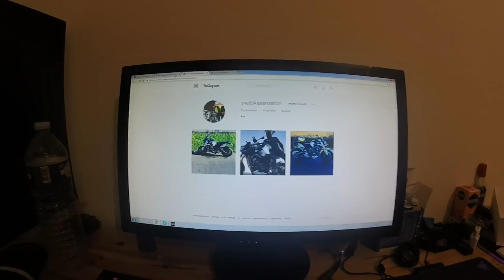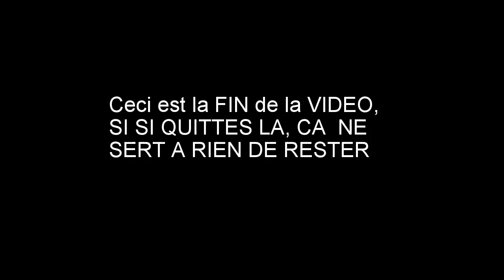HS #1 | PRESENTATION MT09 | LAVAGE | PURE SOUND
Amélioration sur la MT09 :
- Saut de vent ERMAX
- Ligne complete scorpion no db
- Leche roue carbone
- Support de plaque
- Feu arrière a LED
- protège cadre carbon
- Protection de chaine MT yamaha
- Bielle 22mm sur l'amortisseur
- Filtre à air K&N

 ETC ...

Caméra : Gopro HERO 3+ Silver
Micro : Speedlink SES